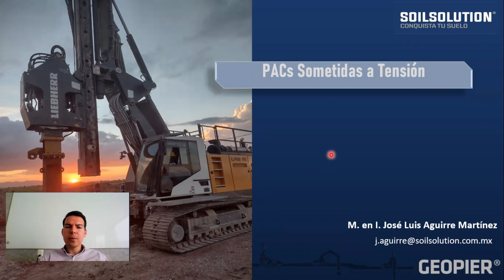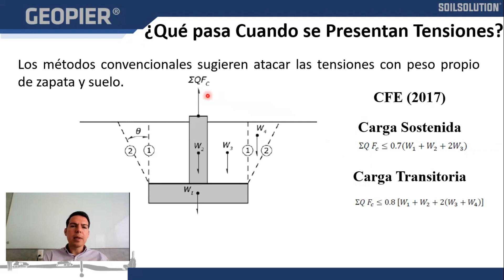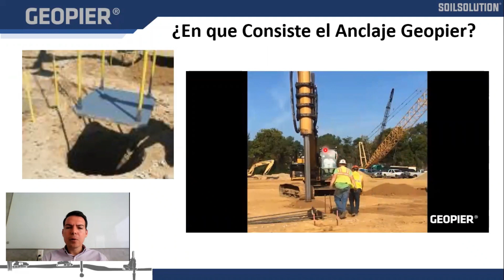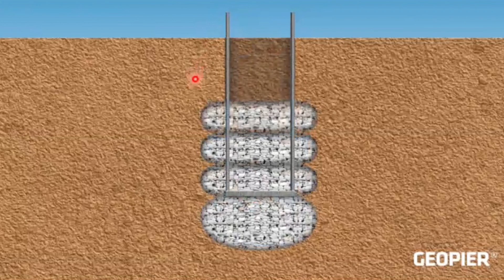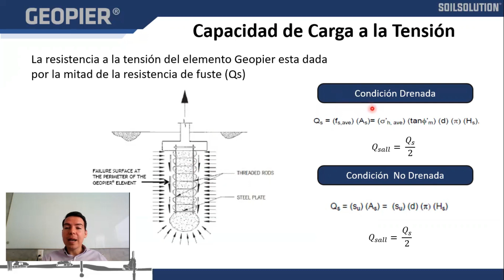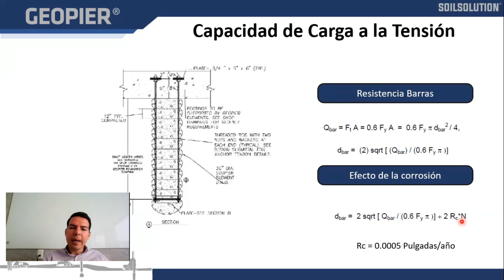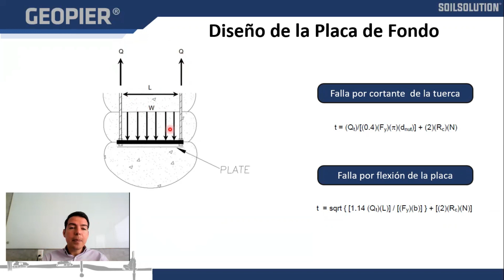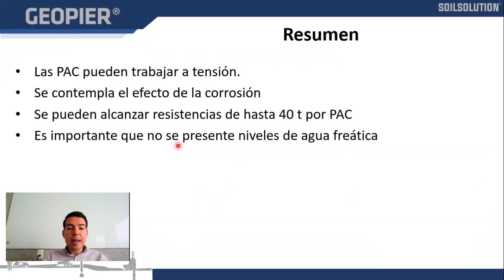Capítulo 10: Columnas de Grava Compactada: Cómo Responden a Tensiones 💪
🌍 Las Columnas de Grava Compactada son esenciales para la estabilidad de las cimentaciones en proyectos de construcción. En este capítulo exploramos:

✅ Cómo se comportan bajo tensiones.
✅ Factores clave que afectan su rendimiento.
✅ Casos prácticos donde se someten a altas cargas.

💡 Importancia del tema:
Entender el comportamiento de estas columnas frente a tensiones garantiza un diseño más seguro y eficiente para cualquier proyecto de infraestructura.